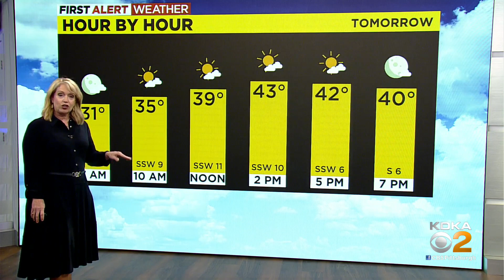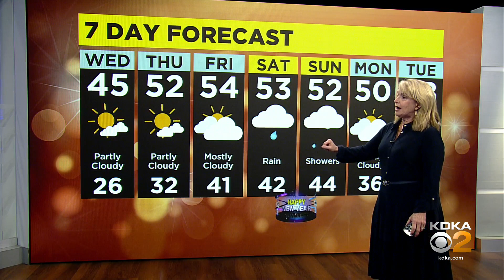KDKA-TV Nightly Forecast (12/27)